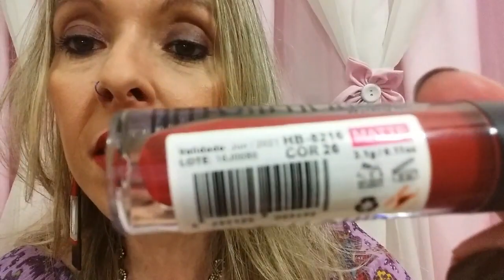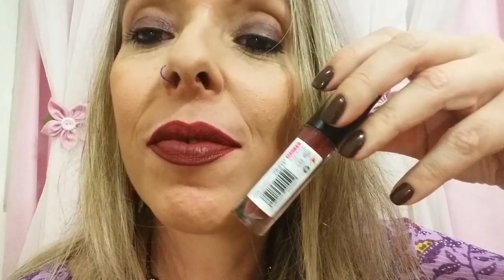RESENHA BATOM LIQUIDO RUBY ROSE ( PART. DLA - DICAS DA LU AMARA )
Para tudo com essa resenha dos batons da Ruby Rose, uma cor mais bonita que a outra, e te parceria com a Luana do canal Dicas da Lu Amara, não deixem de conferir

Parceria com a Luana Amara

Canal : Dicas da Lu Amara.